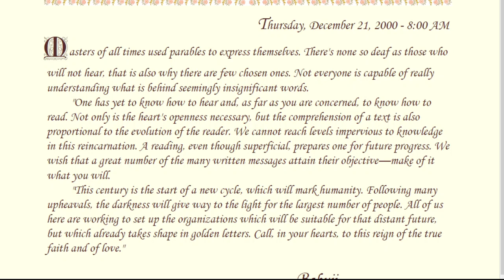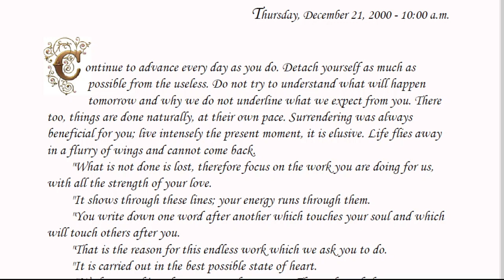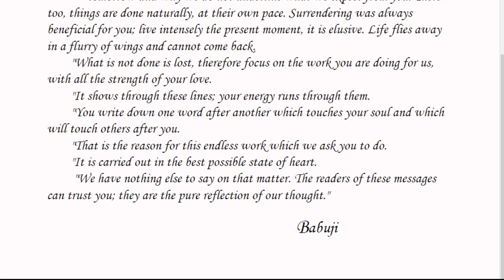Daily Whispers from Brighter World , Seventh Series-Reflections : 21 Dec 2000